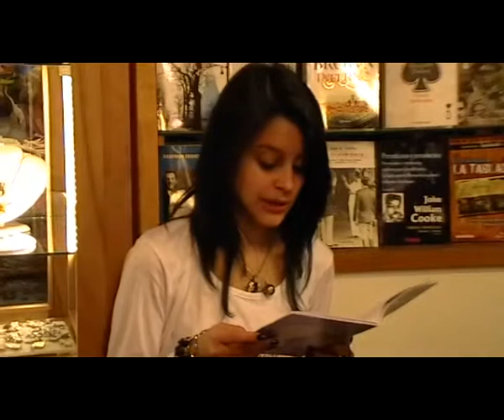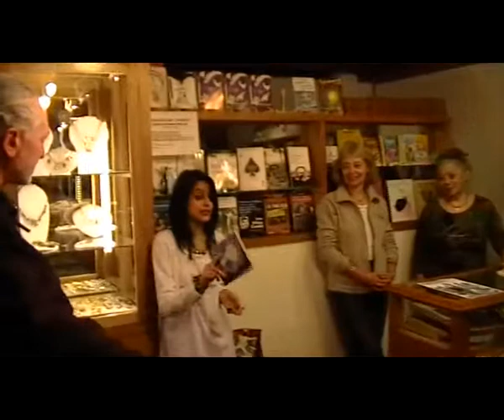Presentación de libro